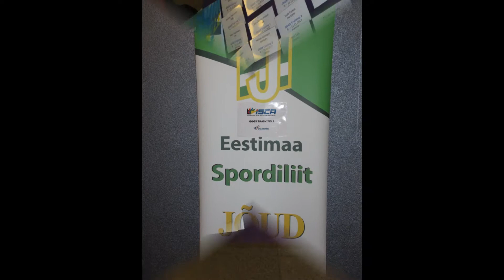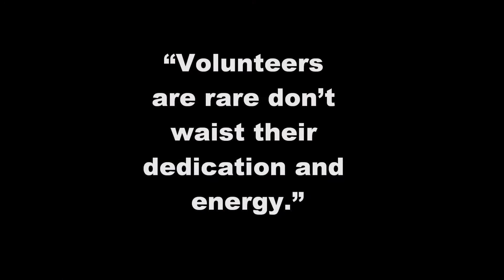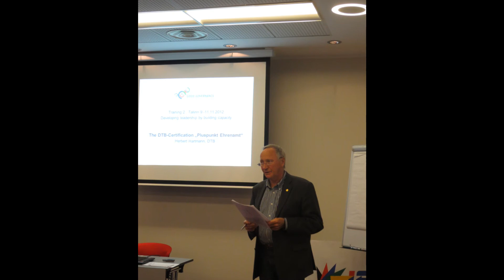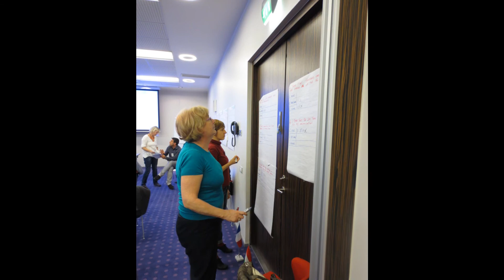Good Governance in Grassroots Sports, 2nd Training for Top political leaders, Tallinn